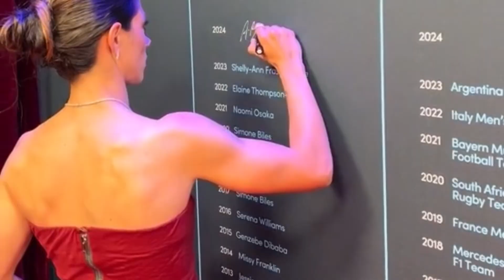Jonatan Giráldez, Tres de tres ,Alexia suma su octava Liga, El club de las cinco consecutivas ect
La primera de Ona Batlle, Brugts y Vicky

La Liga de las jóvenes. Y Giráldez dice esto: "Es el ADN de este club. No están aquí porque tenemos que subir a jugadoras del filial, están aquí porque cada semana hacen méritos para estar".